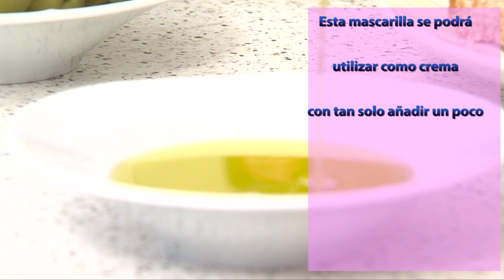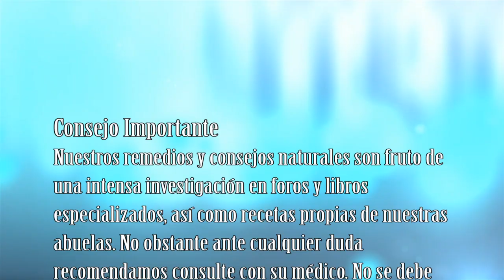Mascarilla nutritiva accion lifting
Los trucos de belleza que les traemos son fáciles de hacer en casas con productos que solemos tener y que dan unos resultadlos espectaculares. Si les contamos que con yemas de huevo, aceite de oliva virgen y un poco de harina de repostería (que es más refinada) o maicena, preparamos una fabulosa mascarilla nutritiva, que nos va a nutrir la piel pero que al mismo tiempo va a producir una efecto de estiramiento de la piel o liftng, seguro que le prestas atención al video para aprender a hacer esta masacrilla paso a paso